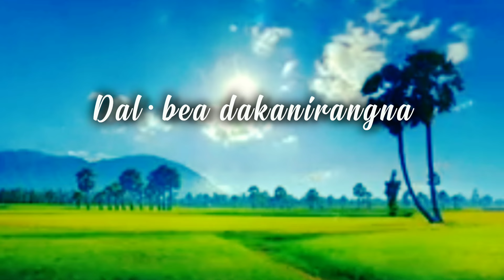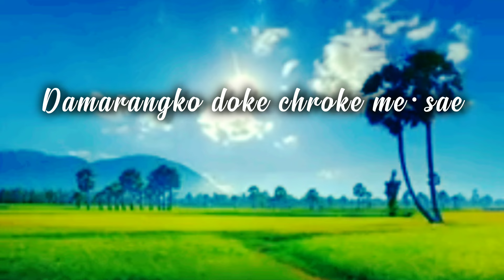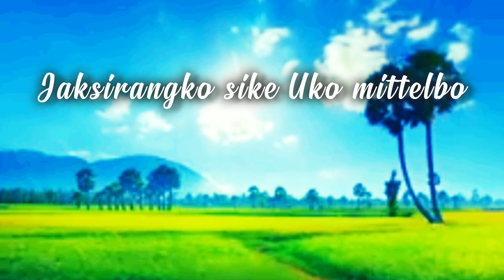Rang·sitani biba gnanggipa pilakan_Garo worship song.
Rang.sitani biba gnanggipa pilakan

A·chik worship song

Audio mixing    Weltiush Sangma

Vocal Goodni Rangsa
Fridya Marak
Weltius Sangma

A·chik worship song Group YouTube link